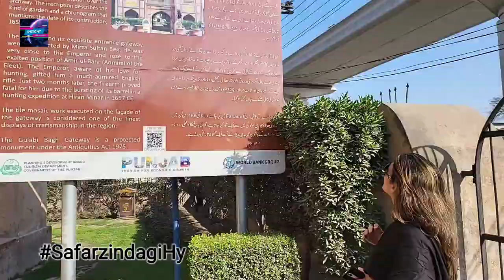Qabza Mafia Dai Anga ka Maqbara Nigal Gia | Gulabi Bagh ban gia Baghicha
مقبرہ دائی انگہ قبضہ مافیا کی نذر ہو گیا محکمہ آثار قدیمہ خاموش تماشائی بنا ہوا ہے